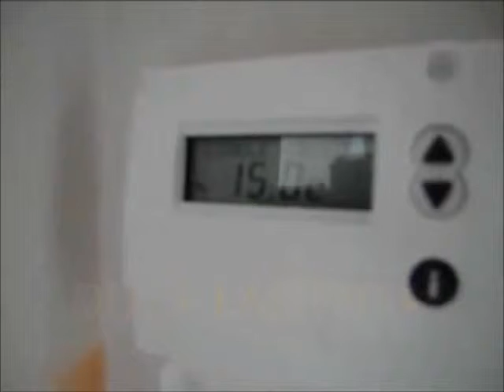Juz sprzedany Mamy większe - Tomaszowice - zrealizowany podobny apartament.